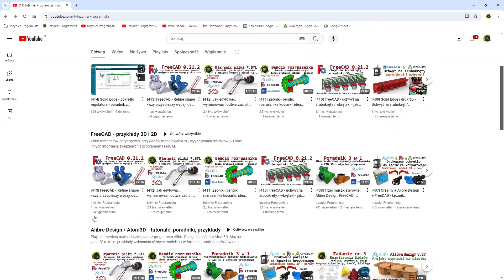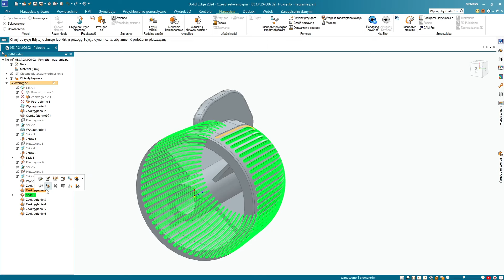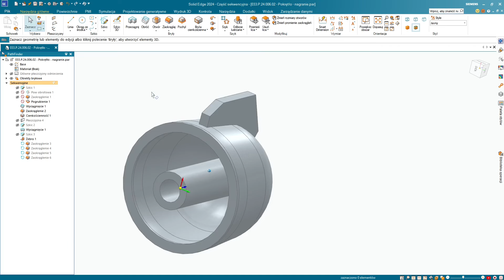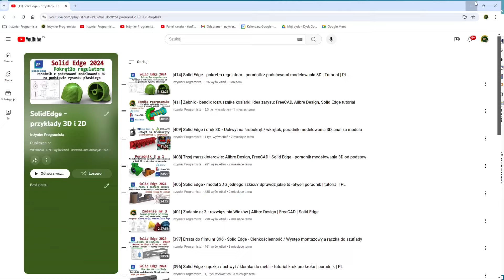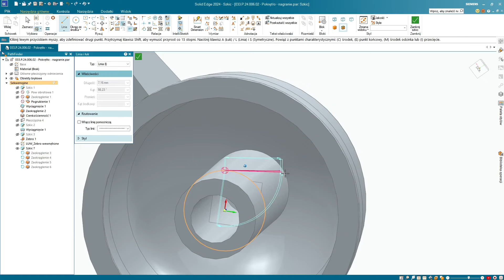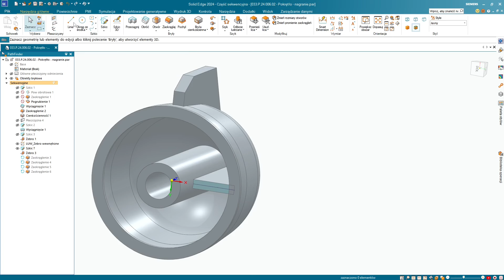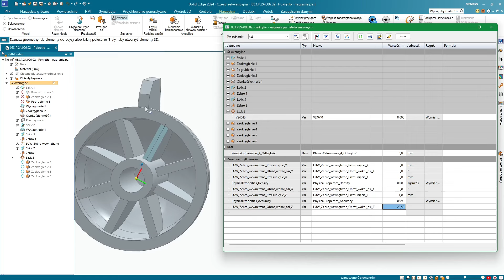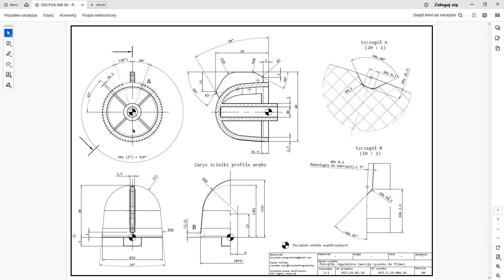[415] Solid Edge - zrób to lepiej, czyli skuteczny sposób pozycjonowania cech modelu 3D | Tutorial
Film mający na celu rozszerzenie wiedzy przedstawionej w filmie nr 414. Celem materiału jest pokazanie, jak skuteczniej ustalić bazę do wykonania, np. powtarzalnych elementów orientowanych kątowo, bez definiowania wymiaru kątowego na poziomie szkicu.

Wsparcie:
Dziękuję serdecznie za wszelkie wsparcie! Jeżeli niniejszy film okazał się dla Ciebie przydatny, możesz w podziękowaniu postawić mi kawę
Możesz również wesprzeć mnie bezpośrednio przez YouTube.

2. Adres do programu Solid Edge Community Edition